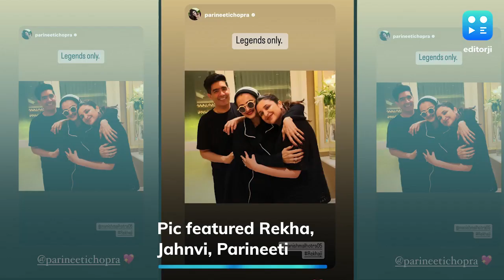Manish Malhotra's Special Evening With Rekha, Janhvi Kapoor & Parineeti Chopra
Ace fashion designer Manish Malhotra took to Instagram on July 31 to share a picture from an intimate gathering at his home. His guests for the evening were veteran actor Rekha, the Kapoor sisters- Janhvi and Khushi, and soon-to-bride Parineeti Chopra.